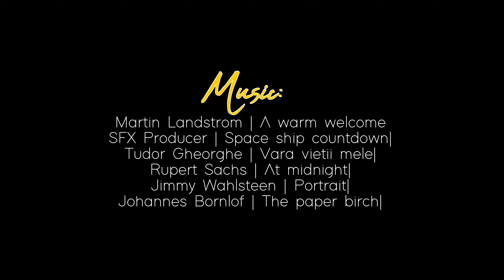Traseu Transilvania| Zabola| Lacul Sf. Ana| Turda| Sic| Raven’s Nest| Castelul Corvinilor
[RO] Pentru doritorii de a descoperi o Românie altfel, cu peisaje spectaculoase, locuri tradiționale reinventate, conace și pensiuni atipice, merită să încercați cel puțin o dată un traseu cu mașina prin Transilvania: 7 zile- aprox. 1600 km
București- Zabola Estate (cazare)- opțional satul Viscri - Lacul Sfânta Ana- Cluj - Salina Turda- Stufărișurile de la Sic- Raven's Nest the hidden village (cazare)- hiking spre Cascada Vânătările Ponorului- Castelul Corvinilor- Castelul de Lut - Sibiu/ Sighișoara- Transfăgărășan, cabana Bâlea Lac- Barajul Vidraru- București.

[ENG] For those wishing to discover a different Romania, with spectacular landscapes, reinvented traditional places, atypical mansions and guesthouses, it is worth trying a route through Transylvania at least once:
Road trip - 7 days - approx. 1600 km
Bucharest- Zabola Estate (accommodation)- optional Viscri village - Sfânta Ana Lake- Cluj - Turda salt mine - Sic Reeds - Raven's Nest the hidden village (accommodation)- hiking to Vânătirile Ponorului Waterfall- Corvin Castle - Clay Castle of the Valley of Fairies in Sibiu- Sibiu/ Sighișoara- Transfăgărășan, Bâlea Lake - Vidraru Dam- Bucharest.